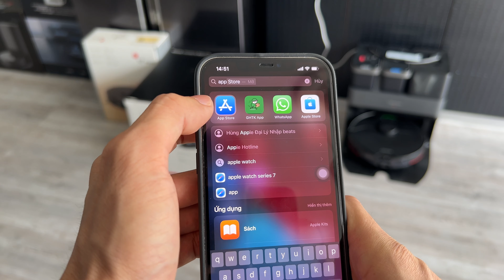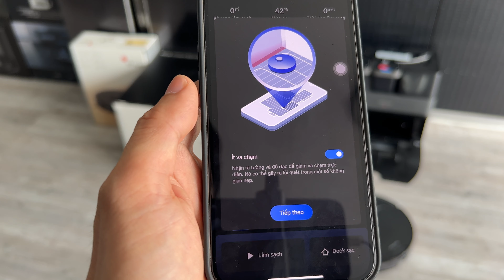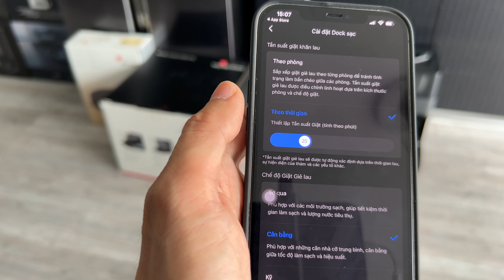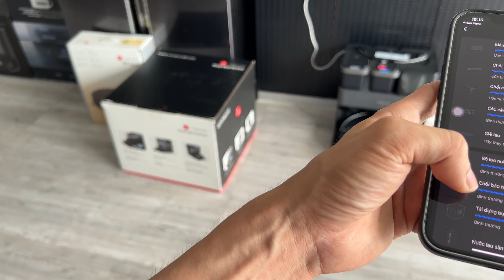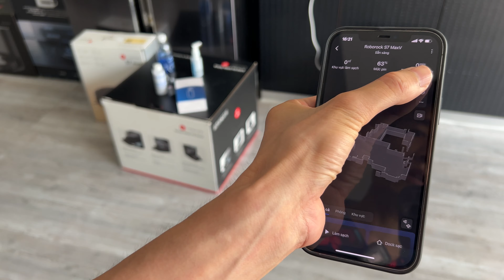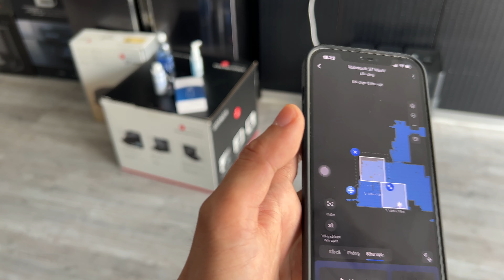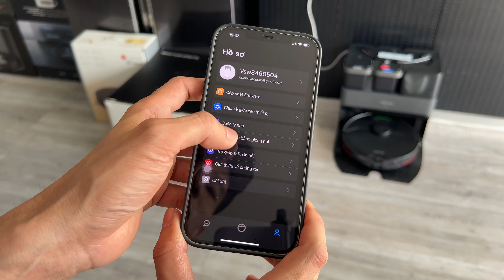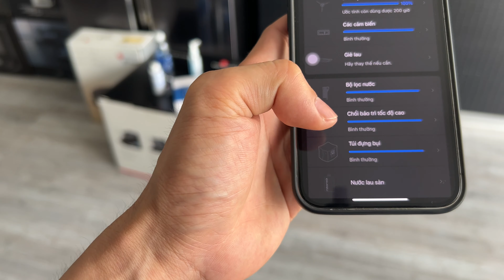Hướng dẫn sử dụng Xiaomi Roborock S7 MaxV Ultra: chưa bao giờ dễ đến thế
Roborock S7 MaxV Ultra là robot hút bụi mới nhất của Xiaomi được trang bị những công nghệ tối tân. Vì vậy, để sở hữu được cố máy này ngoài việc chi tiền bạn cần biết cách sử dụng Roborock S7 MaxV Ultra. Cách cài App Roborock và kết nối như thế nào, tính năng trên App dùng có đơn giản không. Và cách cho robot làm việc, cách dùng tính năng tự giặt giẻ lau, cách cho robot tự đổ rác. tất cả sẽ được hướng dẫn từ cơ bản đến chuyên sâu giúp bạn làm chủ thật sự robot hút bụi Roborock S7 MaxV Ultra.